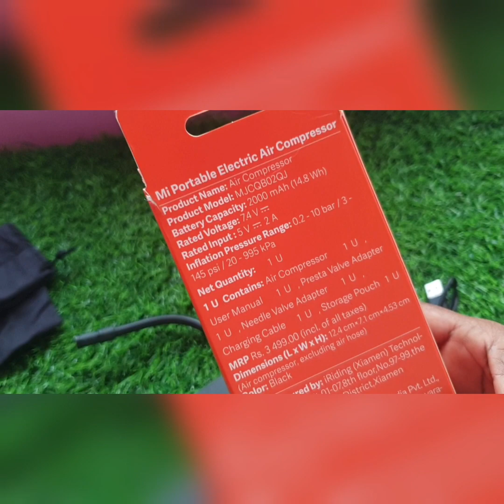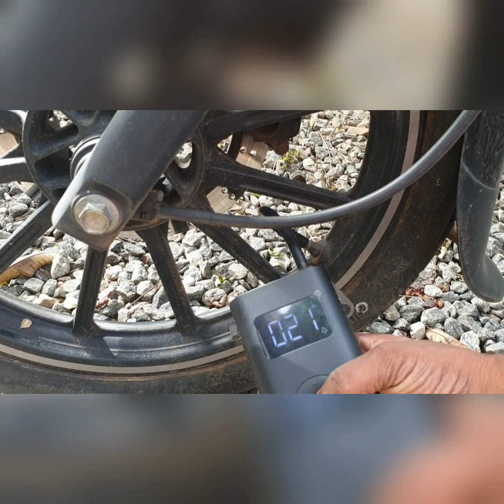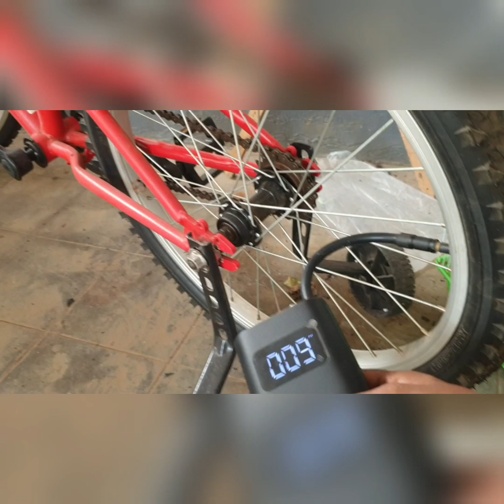കയ്യിൽ കൊണ്ടു നടക്കാവുന്ന കാറ്റടിക്കുന്ന യന്ത്രമോ